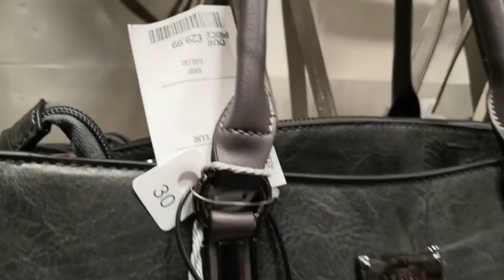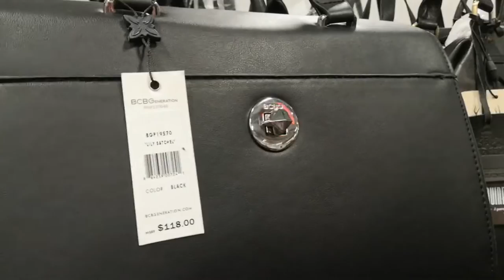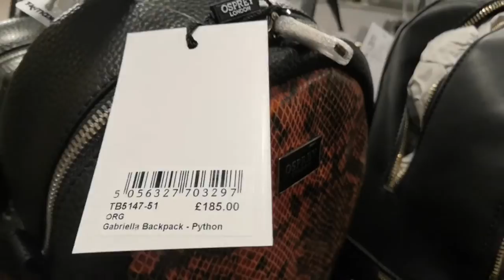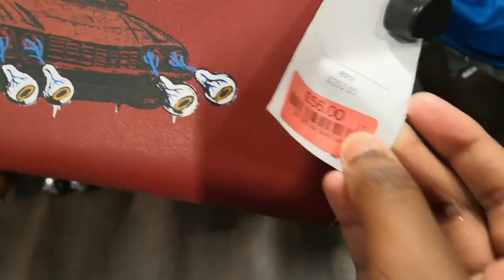TK MAXX WOMEN'S BAGS ~ SHOPPING VLOG TK MAXX ~ BEAUTIFUL WOMEN HANDBAGS 💝